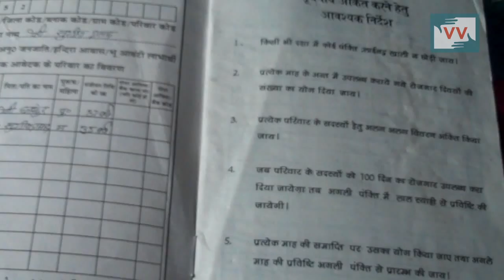MGNREGA Impletation Problem Sheka Farenda, Uttar Pradesh— Video Volunteer Sanjay reports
This video was made by a Video Volunteers Community Correspondent Sanjay Kumar. What is the need of Job Card, if they are not proving Job! Take action for a more just global media by sharing their videos and joining in their call for change.